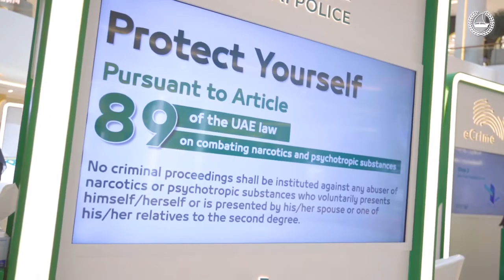اليوم العالمي لمكافحة المخدرات - كلمة بدر خميس الحوسني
الإدمان مرض وليس وصمة عار، ونبذ الفرد المدمن في الأسرة أو التخلي عنه خطأ فادح، واستشارة الأشخاص غير المؤهلين قد يفاقم المشكلة، لذا يجب على أولياء الأمور الوعي بضرورة مساندة أبنائهم المدمنين للالتحاق بمراكز العلاج في الدولة، ودعمهم للعودة إلى أحضان المجتمع والوطن.